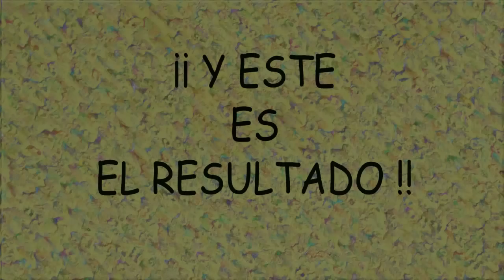Conjunto caleidoscopio con arcilla polimérica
En este tutorial os enseño a elaborar un bonito conjunto con arcilla polimérica. En él podréis ver todo el proceso, desde la elaboración de las piezas de arcilla polimérica y su preparación, hasta el montaje final.